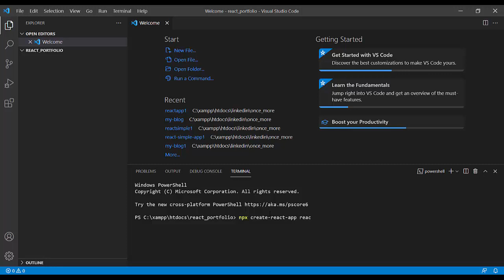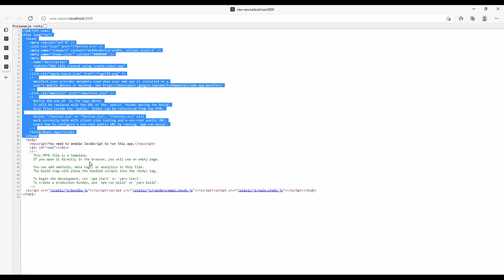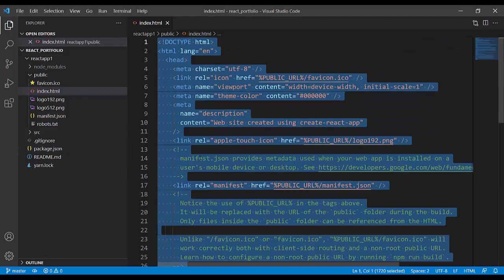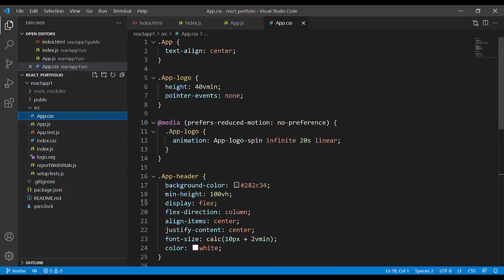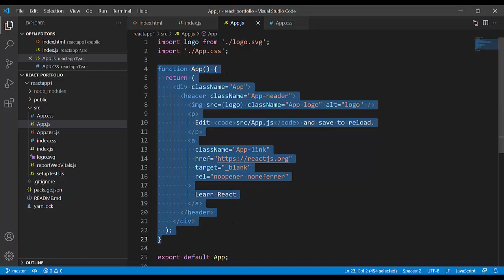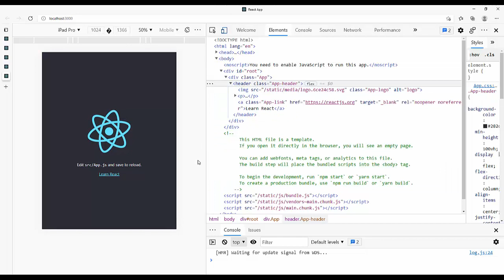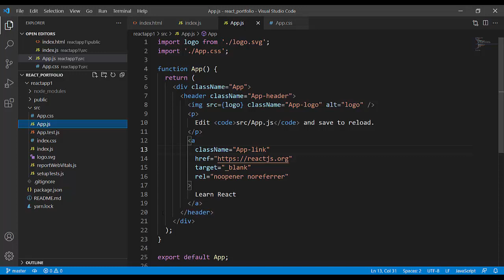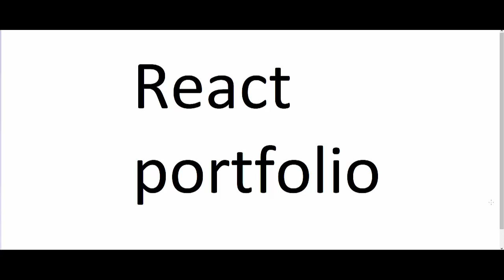Reactapp1 prva pojava aplikacije